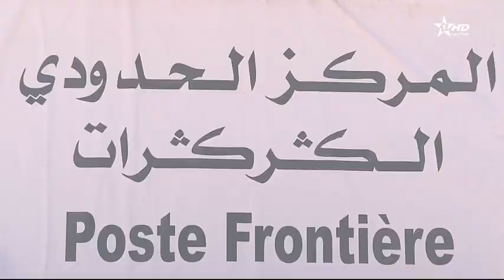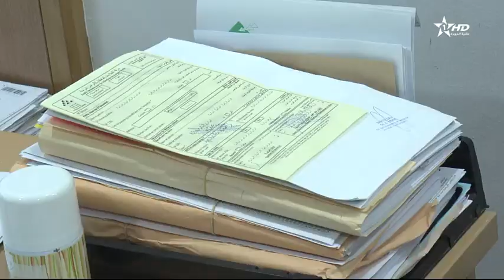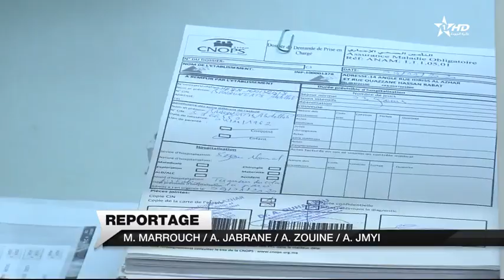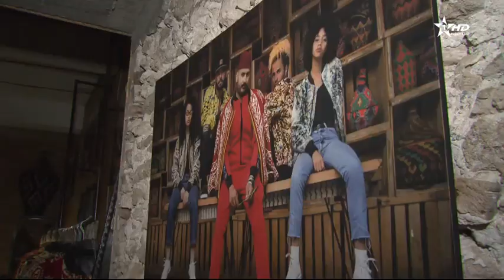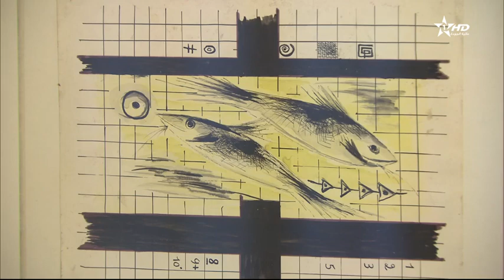jt en français Al Aoula du 12/01/2020